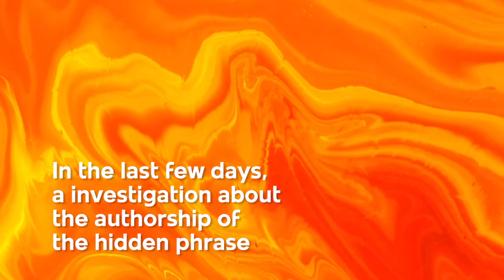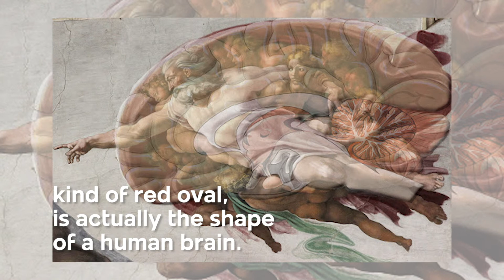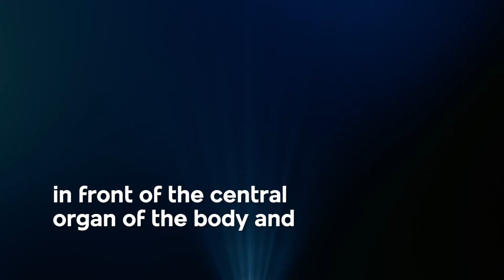Messages behind the paintings | The Scream by Edvard Munch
In the last few days an investigation about the authorship of the hidden phrase into the painting "The Scream", Edvard Munch's masterpiece, has come to light. The sentence "It can only have been painted by a madman", was made by the author of the work himself.
Munch wasn’t unique hiding messages, Leonardo da Vinci, Michelangelo and lots of other artists have done it in their artworks.